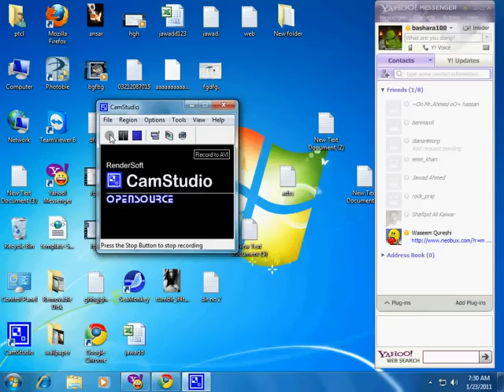how to approve google adsense account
how to approve google adsense account in Pakistan, India, Bangladesh, asia just 4 four hour 100 guarantee